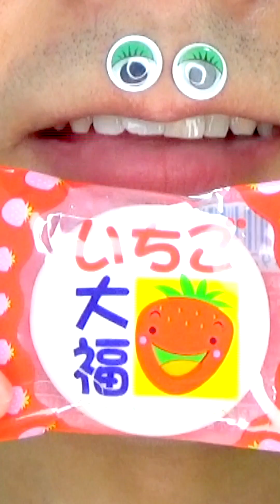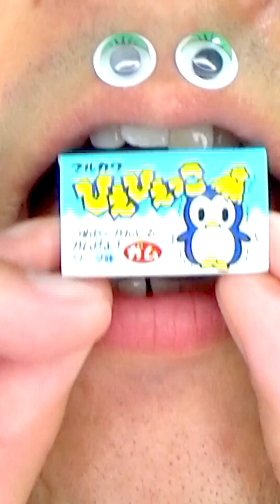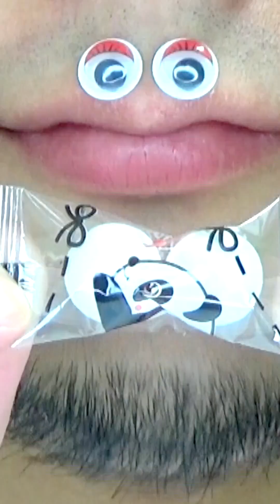Shasuke8b ASMR Delicious Foods Challenge 😋😋😋